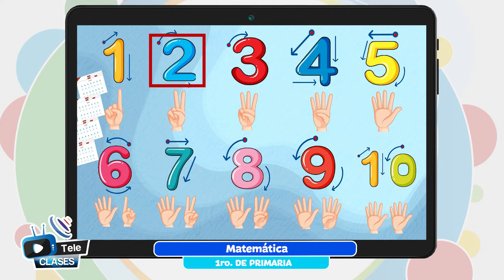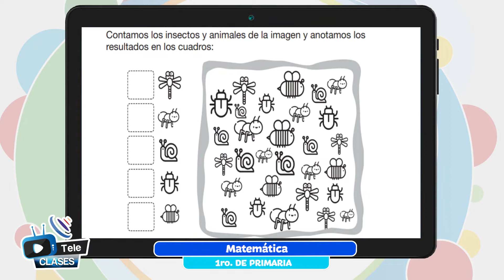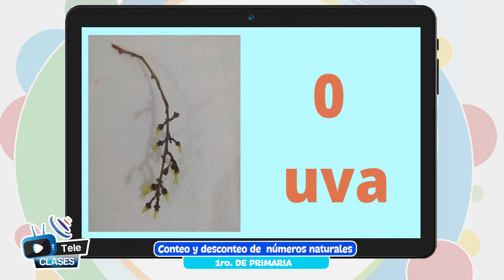Conteo y desconteo de números naturales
Tema 👩🏫 👉 Matemática - “Conteo y desconteo de números naturales”

Maestr@ 👩 👨 👉 Prof. Gladys Zapata - Cochabamba